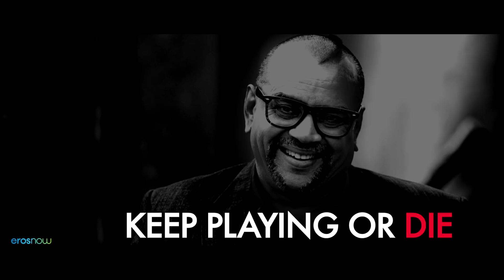Celebrating 7 Years of Table No.21| Rajeev Khandelwal, Tena Desae & Paresh Rawal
Take a sneak-peak into the bizarre world of Table No.21 with this special edition video. Let the game begin!

Film: Table No 21
Actor: Paresh Rawal, Rajeev Khandelwal , Tena Desae & Dhruv Ganesh
Produced by: Vicky Rajani, Sunil Lulla
Directed by: Aditya Datt